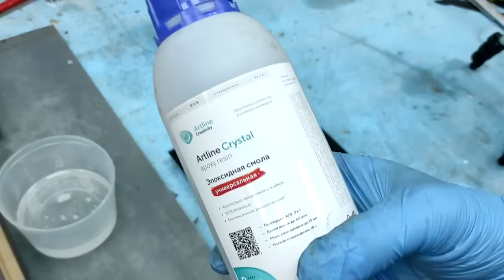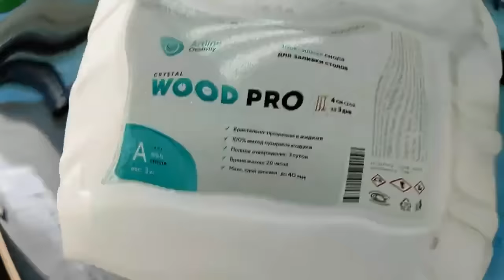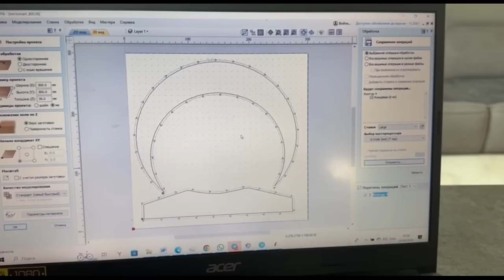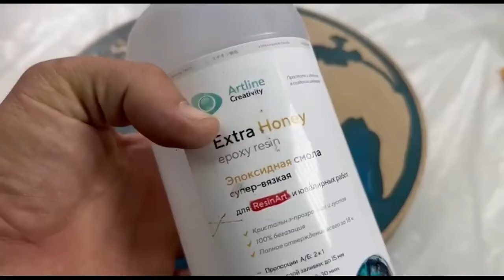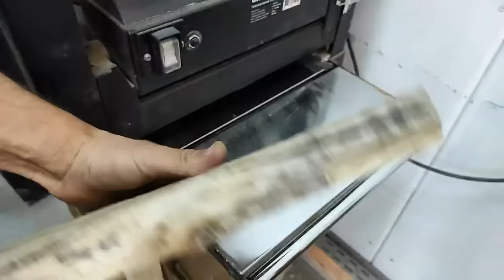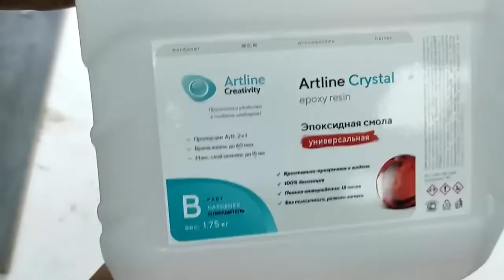Креативные поделки из дуба! Удиви своих друзей творениями ручной работы!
Хотите проявить творческий подход к изготовлению русских поделок своими руками? В этом видео мы покажем вам несколько забавных и простых самоделок (самодельных поделок), которые обязательно стоит попробовать в 2024 году! Помогал мне ЧПУ